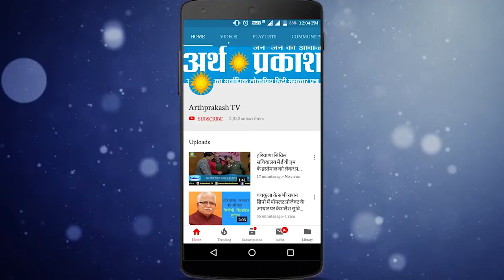पंजाब पूर्व मंत्री व् कांग्रेस नेता मलकीत सिंह की चीफ संवाददाता डॉ स्वास्तिक शर्मा से सीधी बात